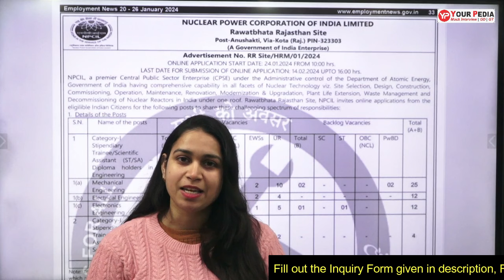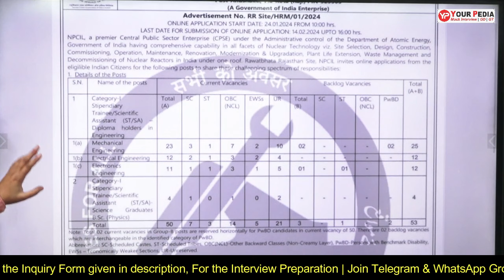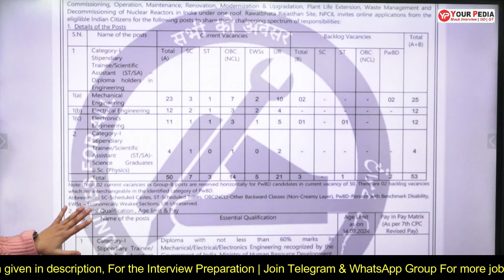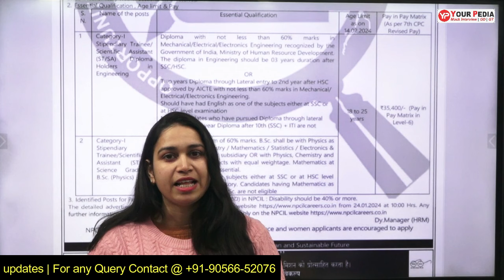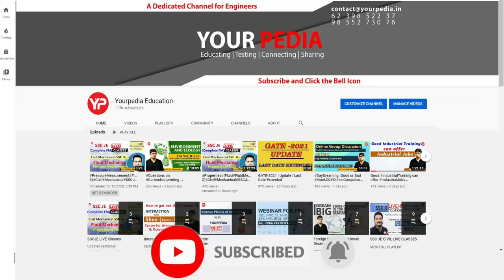NPCIL Recruitment 2024 | NPCIL Rawatbhata Vacancy 2024 | Permanent Jobs | ST/SA Posts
Eligible Candidates who are interested in the Vacancy details & completed all eligibility criteria can read the notification & Apply Online.